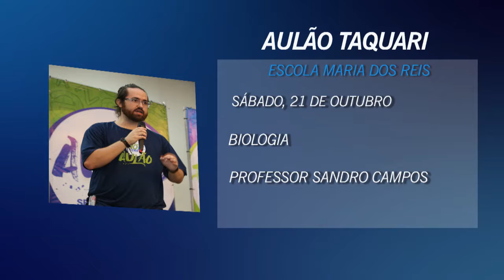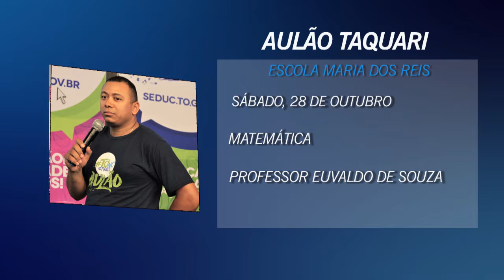Programação do Aulão Seduc ToNoEnem no Taquari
Estuda na Escola Estadual Maria dos Reis, no Taquari?
Então, não perca o Aulão da Seduc, preparatório para o Enem.
Confira a programação com os professores da rede estadual.